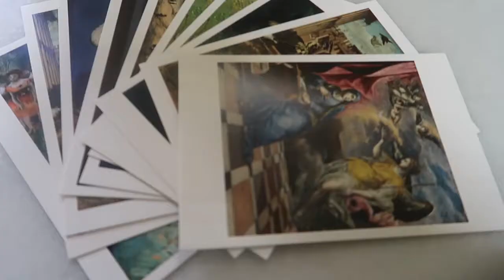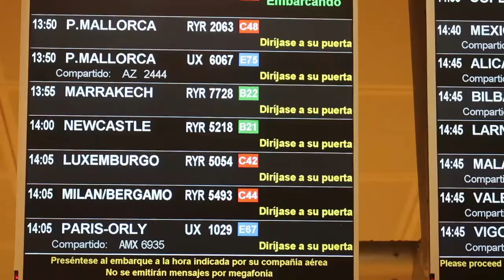Flying Back to Newcastle from Madrid | Madrid SPAIN || Tinny's Vlog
Date: 2nd February 2018

My first solo trip to Europe was coming to the end and this was my last day in Madrid, Spain. I went to the nearest post office to send out my postcards before I checked out my accommodation & went to the airport by metro, then flew back to Newcastle, UK.

Venues visited:

1. My Airbnb Accommodation (Airbnb Host: Pedro), Madrid, Spain

2. La Latina, Madrid, Spain

3. Correos Post Office, Carrera de San Francisco, Madrid, Spain

4. Aeropuerto de Adolfo Suárez Madrid-Barajas, Madrid, Spain
    (Adolfo Suárez Madrid–Barajas Airport)

5. Fawdon, Newcastle upon Tyne, England

Wish you have an amazing day ahead! ;)

Tinny ❤